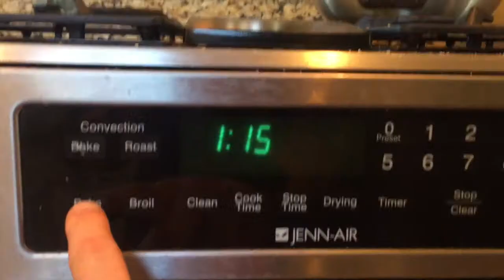Meal Prep Tips & Tricks